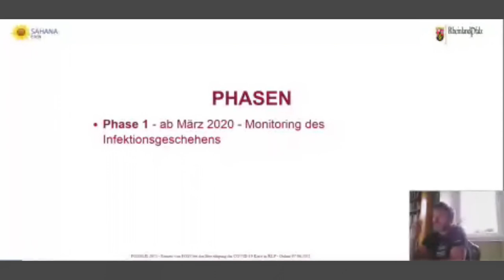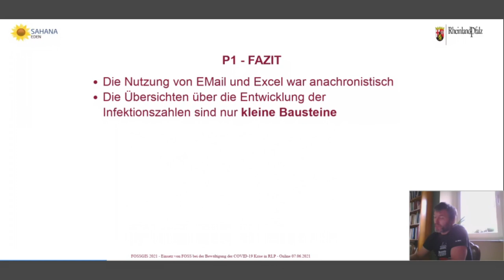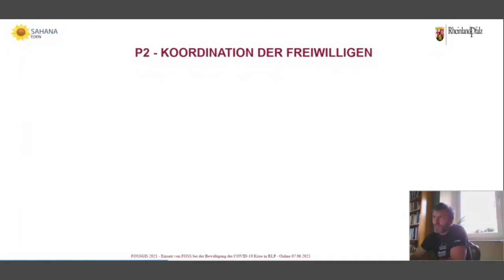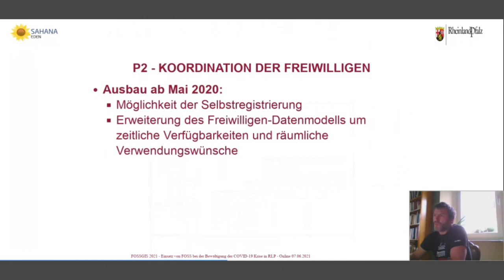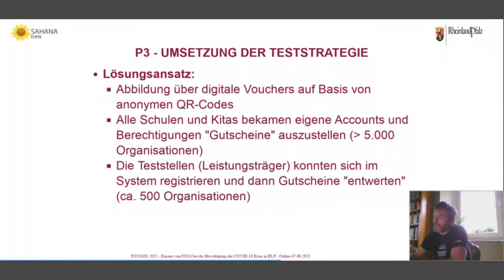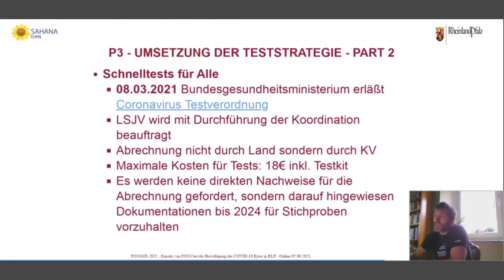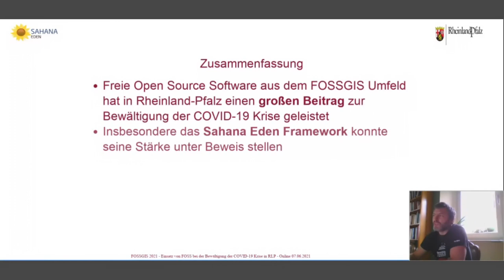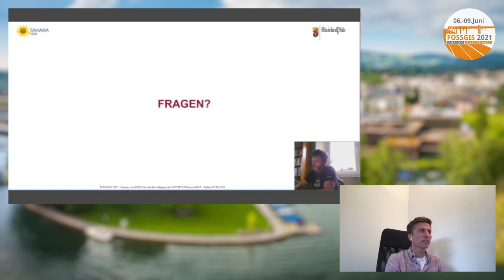2021 - Einsatz von FOSS bei der Bewältigung der COVID-19 Krise in RLP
Im Vortrag wird anhand eines Praxisberichtes aufgezeigt, wie sich der Einsatz der Freien Open Source Krisenmanagement Software Sahana Eden im Bundesland Rheinland-Pfalz bewährt hat. Die Software wird dort vom Gesundheitsministerium zur Vermittlung von Freiwilligen an die Gesundheitsämter und Impfzentren, und vom Landesamt für Soziales, Jugend und Versorgung zum Management von kostenfreien Corona-Tests für die Lehrer und Erzieher eingesetzt.

Zu Beginn der COVID-19 Krise im März 2020, gab es in Rheinland-Pfalz zunächst die Anforderung einer kartographischen Aufbereitung von Infektionszahlen auf Ebene der PLZ-Gebiete. Die Grundlage für das Verfahren bildete die tägliche Meldung auf Basis einer Exceltabelle, die per Mail verschickt wurde. Um dieses Verfahren zu verbessern, wurde vom Autor der Einsatz der Freien Open Source Krisenmanagement Software Sahana Eden vorgeschlagen. Die Software verfügt sowohl über Module für die Erfassung von Infektionsfällen, als auch über Möglichkeiten zur Kontaktnachverfolgung. Aufgrund der schon etablierten Meldewege bei den Kreisverwaltungen, wurde jedoch zunächst vom Einsatz für diese Anwendungsfälle abgesehen.

Die eigentliche Initiative für die Inbetriebnahme von Sahana war der dringende Bedarf der Zusammenführung der Personendaten aus verschiedenen Aquise-Kampagnen für Helfer. Diese sollten die Gesundheitsämter insbesondere bei der Kontaktnachverfolgung unterstützen.
Ein weiterer Anwendungsfall ergab sich, als im Januar 2021 nach einer einfachen Lösung gesucht wurde, die Kosten für die Schnelltests von Erziehern und Lehrern zu übernehmen.  Bei beiden Anwendungsfällen werden auch Geodaten verwendet. Zum einen zur Erfassung der Wohnorte der Freiwilligen und der Adressen der Impfzentren sowie Gesundheitsämter, zum anderen zur kartographischen Darstellung der Lage der Teststellen (Praxen, Corona-Ambulanzen, ...) bei der Schnelltestvermittlung.
Im Vortrag werden die etablierten Prozesse am praktischen Beispiel vorgestellt und es wird erläutert, worauf man bei der Einrichtung solcher Verfahren achten muss.

Armin Retterath